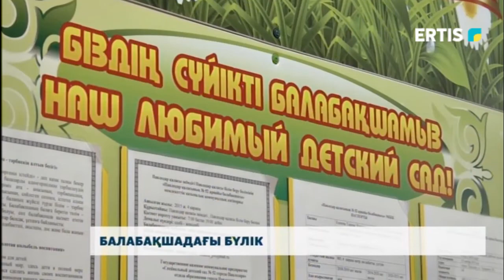Балабақшадағы бүлік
Павлодарда арнайы балабақшаның ата-аналары психикалық кемістігі бар балаларды тәрбиелейтін балабақшаның тәрбиешісіне шағымдануда. Айтуларынша балалардың денесінен тырнақ іздері мен көгеру деректері анықталған. Келесі күні бірден мекеме басшысына жолығып, ішкі бейне бақылау камераларын тексертіпті. Сәйкесінше, тәрбиешінің өрескел қылығы анық байқалады. Енді шағымданушылар мекеменің басшысы мен тәрбиешісі жұмыстан шықсын деп талап қойып отыр.